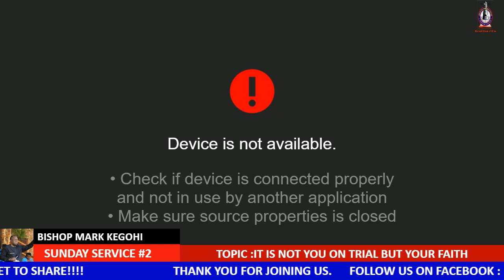Bishop Mark Kegohi is the Senior Pastor of Jesus Celebration Center Kisumu, and the National Overseer of Jesus Celebration Center Ministries International.

He is a profound teacher, and preacher of the Word, with the grace to expound Biblical truths without partiality.